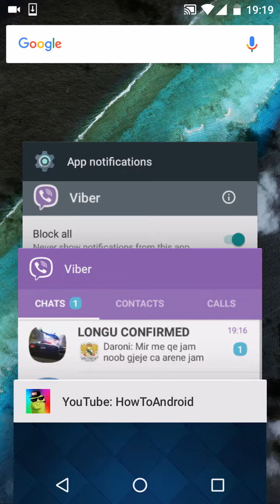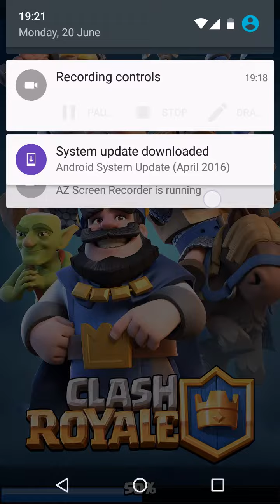Clash royale pvp